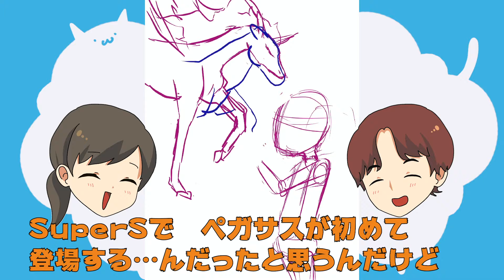【兄妹雑談 #30／声優さんってスゴいなあ】セーラーちびムーン描いてみた【美少女戦士セーラームーン】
みなさまからのリクエストを募集しております。
リクエストの来ないうちは好きな絵を描いていこうと思います。

10〜30分で描き上げるくらいのクオリティなので
あまり期待しないでいただきたいところですが
あなたの好きなキャラクターやイラストを
ぜひ私たちに描かせてください！

毎日投稿目指して頑張ります！
投稿がない日は察してください！

・ころわん（妹）
　小さい頃の夢はセーラームーン

・うっかりぺ（兄）
　はりはり漬けを食べてみたい

　効果音：効果音ラボ さま